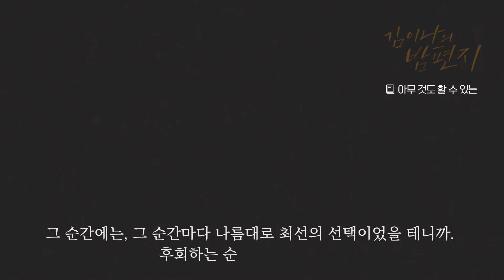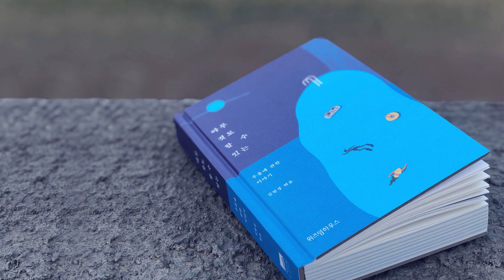김이나의 밤편지 북트래블러 37. 아무것도 할 수 있는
MBC FM 라디오
매주 토요일에 소개되는 북트래블러

김이나 작사가님의 목소리로 들어봅니다.

열아홉번째 책은
김현경 작가가 엮은
『아무것도 할 수 있는』입니다